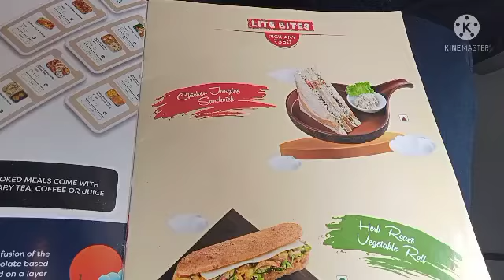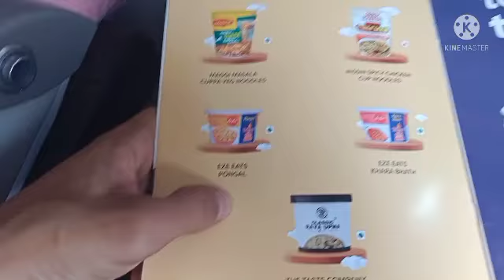Flight mein udaan ka enjoy leo. Flying 6th time. Air Asia..